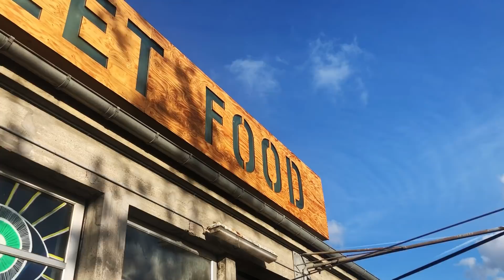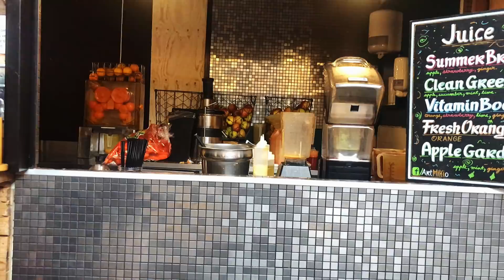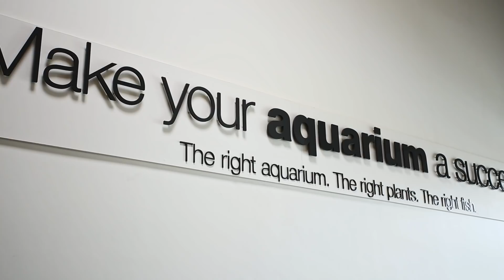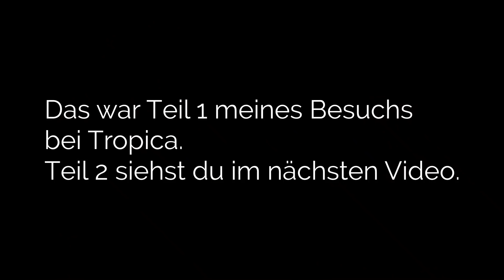AquaOwner besucht: Tropica Aquarium Plants in Dänemark (Teil 1/2)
Werbevideo
Teil 1 meines Besuchs bei Tropica Aquarium Plants in Dänemark!

Ich nehme dich in diesem VLOG mit nach Dänemark zum Hauptquartier von Tropica Aquarium Plants.
Dort durfte ich einen Tag lang alles filmen und alles fragen und du bist mit dabei! Alle Fragen, die ihr mir im Vorfeld meines Besuchs über Instagram gestellt habt, habe ich in diverse Interviews eingebaut um dir einen möglichst umfassenden Eindruck der Gärtnerei und der Produktion und Logistik dahinter zu ermöglichen.

Da Tropica auch einer meiner ersten Sponsoren war und es noch heute ist, habe ich mich ganz besonders darauf gefreut, diese Zusammenarbeit auch jetzt einmal mit einem Besuch dort honorieren zu können. In diesem ersten Teil des VLOGs trifft also AquaOwner auf Tropica!

Hier bekommst du eine große Auswahl an Tropica Aquarium Plants Pflanzen

Lerne das Aquascaping mit meinen Workshops & Trainings! 📝
Du brauchst hochwertiges Aquascaping-Zubehör, Hardscape & Pflanzen?
AQUASABI hat alles, was das Aquascaper-Herz höher schlagen lässt 🌿
Unterstütze mich durch deinen Einkauf auf Amazon 🛒